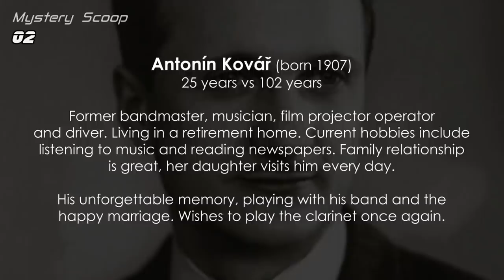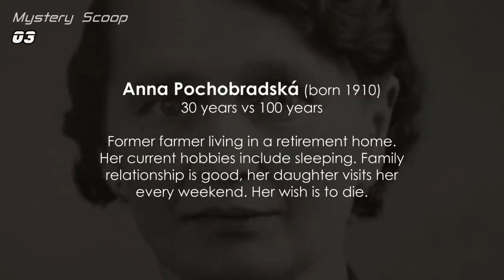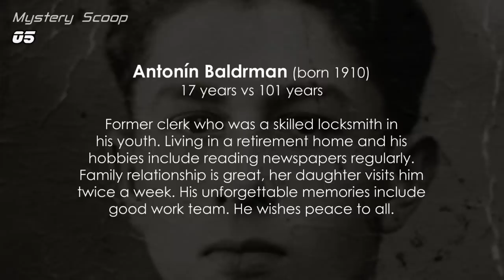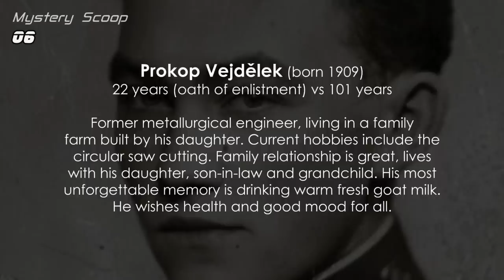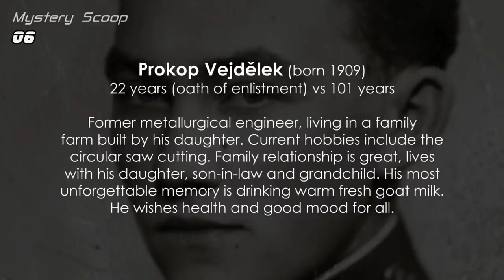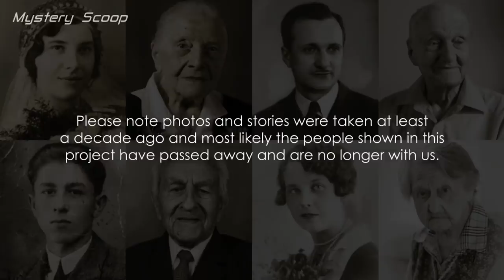Then And Now Photos of 100 Year Old People | Faces Of Century Vol.1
► Then And Now Portraits of Centenarians
► Hello everyone and welcome back to Mystery Scoop.
A photographer captures the faces of a century and the results are truly fascinating. Ageing is a natural process and people's appearances change with the passing of time. Spotting the difference isn't always easy in day to day life though. On the other hand, Czech photographer Jan Langer, photographed over a dozen centenarians and compared photographs taken while they were young, to those taken when they were over 100 years old. The comparative photos explore the similarities and the differences in appearance. The effects of time become apparent and there's a profound sentimental aspect to it. Please check the video, to see these incredible photos, with a touch of AI animation.